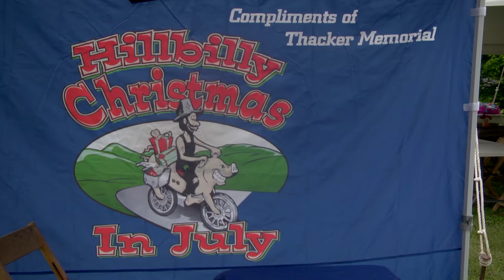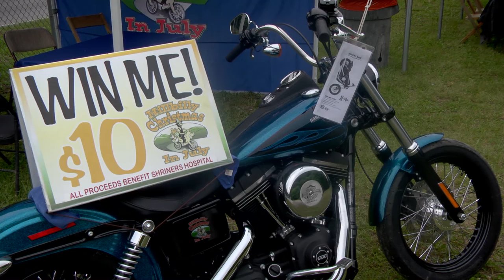Nearly 100 people joined in the "Ride for Life' today.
During a time when most are visiting cemetery’s and remembering loved ones who have passed as well as our veterans who have paid the ultimate price for freedom, folks gathered at the Annie E. Young Cemetery today for the second annual Ride for Life.